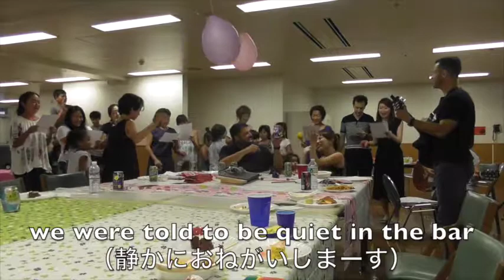Erina's Song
July 8, 2017 Ikego, Japan